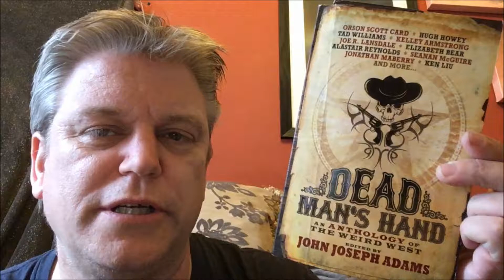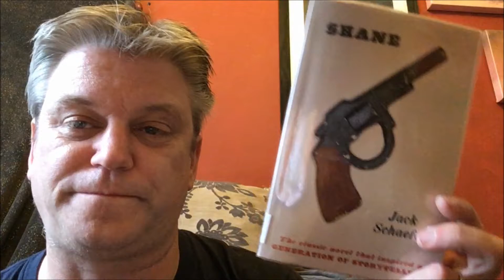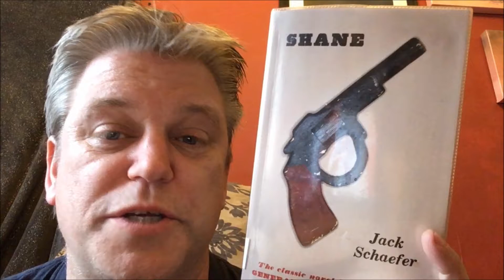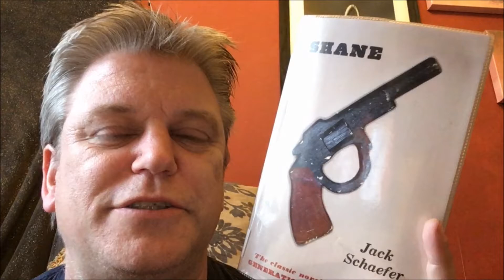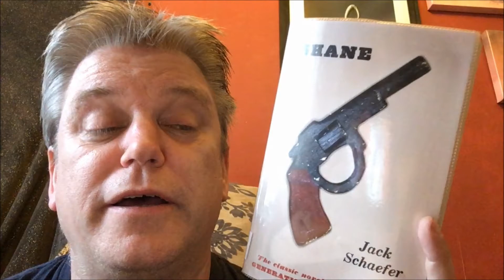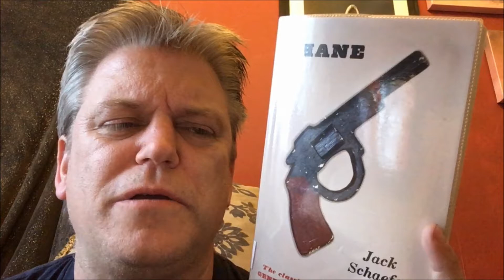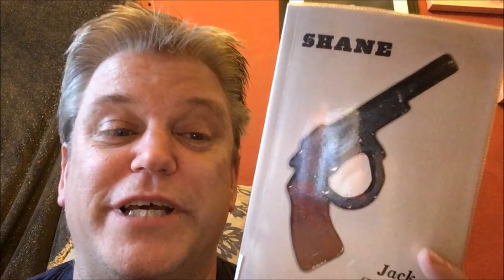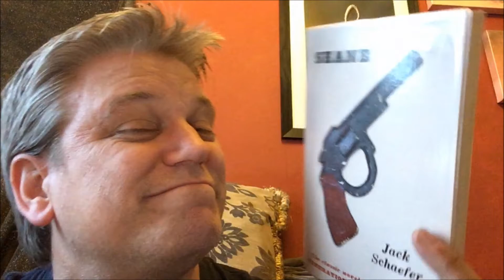Book Review: Shane by Jack Schaefer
Here is my review of this classic Western, read as part of the June on the Range challenge created by Michael K Vaughan.